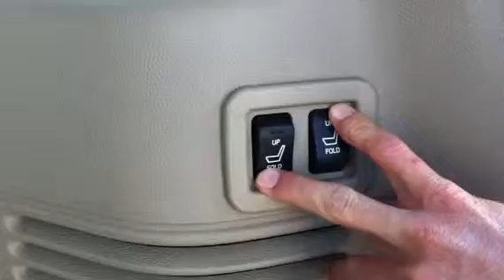03 ford expedition power back seats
Currently this beautiful vehicle is for sale at an extremely low price